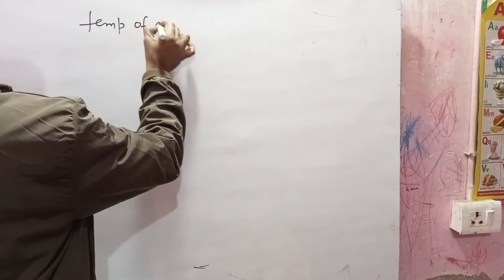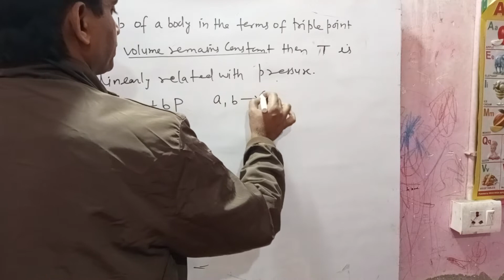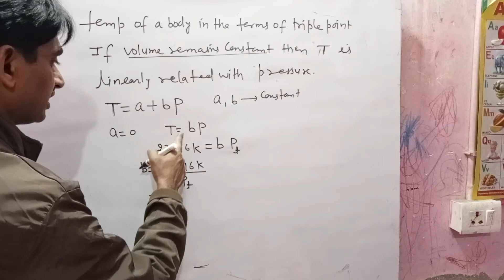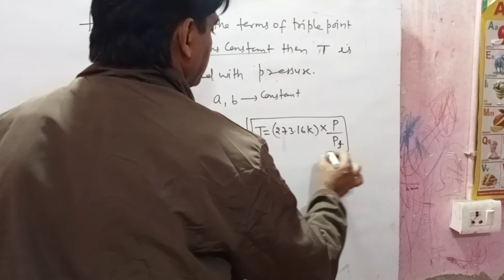temperature of the body in terms of triple point